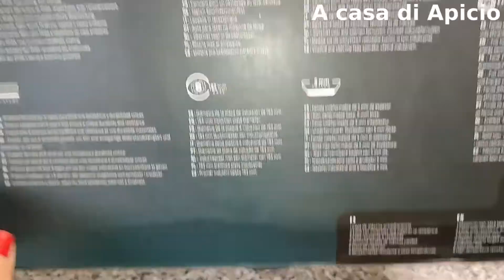Polka Exclusive by Cecotec casseruola e bistecchiera unboxing. Prepariamo un risotto alle zucchine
Ciao carissimi sono felicissima di mostrarvi queste favolose pentole @CecotecOficial , sono super entusiasta , le sto usando e sono favolose.
Spero vi possa tornare utile. Il risotto alle zucchine perfetto per tutti. Semplice e gustoso. Un abbraccio forte

☑️00.00 Unboxing
☑️08.03 Risotto alle zucchine

- Se siete un'azienda interessata al mio canale e vorreste farmi provare alcuni vostri prodotti perchè io possa recensirli, scrivete al nostro indirizzo e.mail: . Grazie infinite

Ps se vi va seguiteci anche su telegram, cucina ma potete trovare tanti video di make up, creatività, urbex e non solo, il link ve lo lascio qui di seguito.

Hello dear I am delighted to show you these fabulous pots @Cecotec, I am super excited, I am using them and they are fabulous.
I hope it will be useful to you. The perfect zucchini risotto for everyone. Simple and tasty. A big hug

-00.00 Unboxing
-08.03 Risotto with courgettes